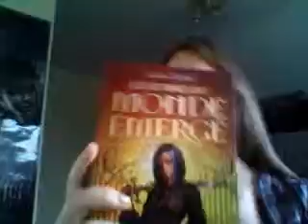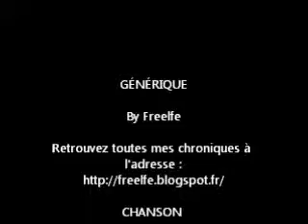Book Review 3 Légendes du monde Emergé 1.wmv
Sans spoiler !